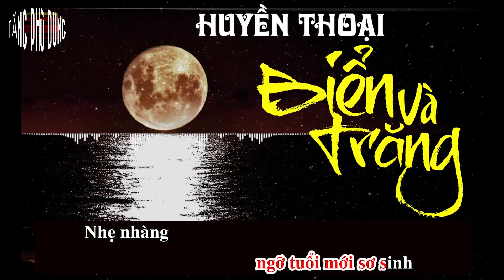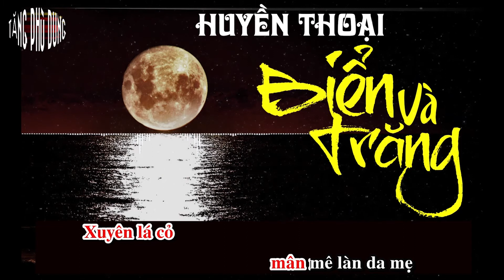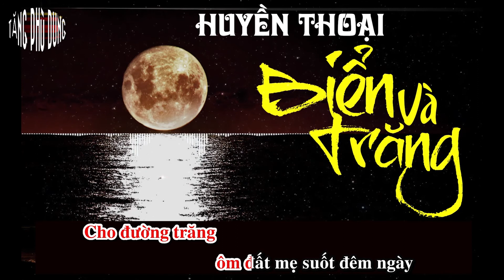HUYỀN THOẠI BIỂN VÀ TRĂNG / SAO MAI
HUYỀN THOẠI BIỂN VÀ TRĂNG
SÁNG TÁC: TĂNG PHÙ DUNG
TRÌNH BÀY: SAO MAI